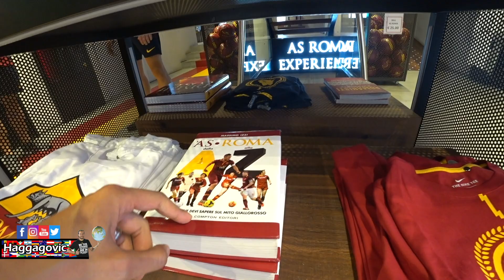فيديو حصري: المحل الرسمي لنادي روما ❤️🇮🇹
مقدرتش أقاوم نفسي و أنا ماشي في شارع "ڤيا ديل كورسو" في وسط روما لما شفت أشهر و أول محل رسمي لبيع كل حاجة بتخص نادي و فريق روما الإيطالي من الشرابات و الملابس الداخلية لحد أي حاجة تيجي علي بالك ...

أنا مش مصدق إزاي الناس دي إستفادت بكل حاجة و كسبت ملايين اليورو من عشاق النادي في كل أنحاء العالم ❤️